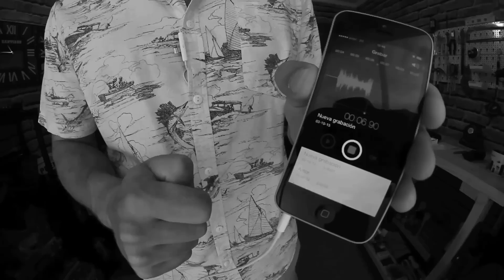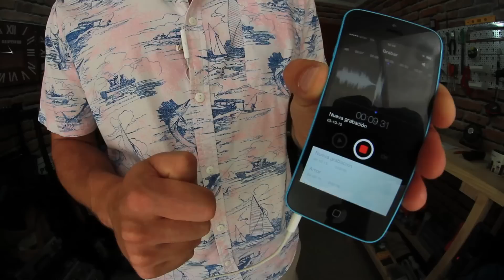Haz tu propio Micrófono Inalámbrico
¿Te gusta la televisión por internet?

Muchas gracias!

Juan Pedro Verdier